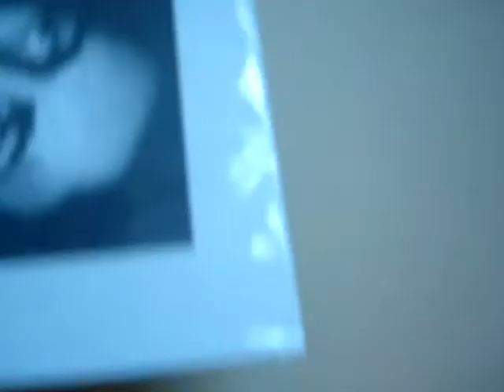My man playen w/ our animals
Trey n I messen round and him teasen them w/ the lazer pen